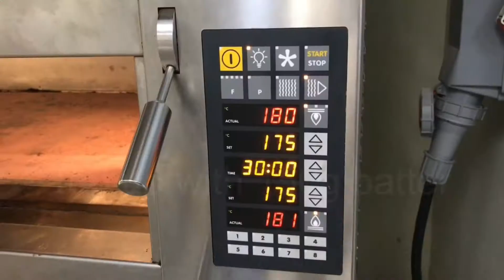Now Everyone Can Bake - Strawberry Velvet Cake Kit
1 bag pre-portioned cake mix (Dawn Bakers Request Red Velvet Cake Mix)
1 pkt pre-portioned flavouring (Strawberry)
1 pkt pre-portioned fruit filling (Strawberry 70%)
2 pieces rectangular paper baking moulds

What you'll need from home:
170 ml water
40 ml corn oil

How to make your strawberry velvet cake:

Preheat your oven to 180°C (oven fan turned OFF).
Mix all items below until unformed:
- Dawn red velvet cake mix
- Strawberry flavouring
- Strawberry fruit filling
- Water
Add corn oil into the mixture and mix well.
Pour batter into 2 paper baking moulds, split evenly.
Bake in oven for around 45 minutes (or until cook).
Full instructions on the box.